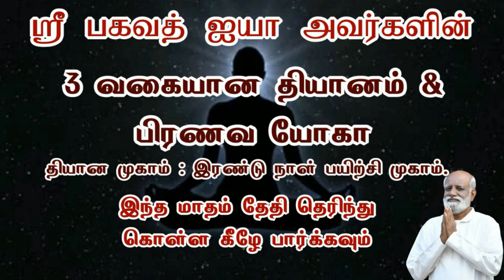ADDICTION லிருந்து வெளியே வருவது எப்படி..? - Sri Bagavath ஐயா